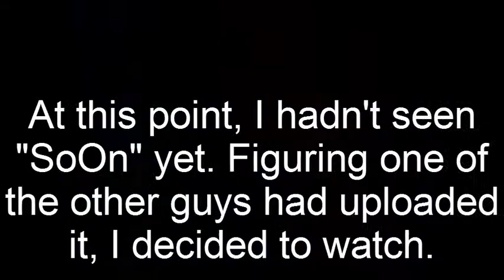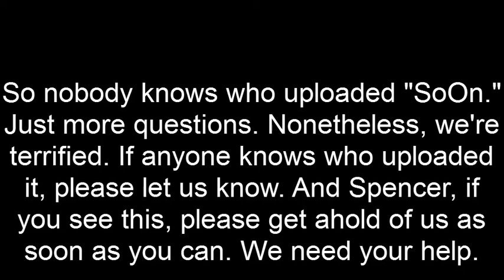Reaction to "SoOn"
I checked our page today for new comments and saw the "SoOn" video from the other day. We have no idea what it is or who uploaded it. Still can't reach Spencer.